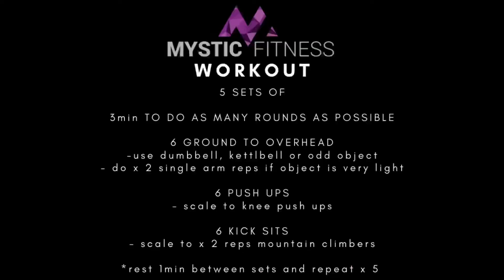Mystic Fitness Home Workout - 28/04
Warm up

15min EMOM
Min 1: 40 sec plank
Min 2: 30sec squat sit hold
Min 3: 20 sit ups
- repeat for 5 rounds
- no rest between rounds

Workout

5 sets
3min AMRAP
6 ground to overhead
- use DB, KB or OO
- do single arm x 2 reps if odd object is light
6 push ups
- scale to knee push ups
6 kick sit
- scale to x 2 mountain climbers

*rest 1min between sets and repeat x 5